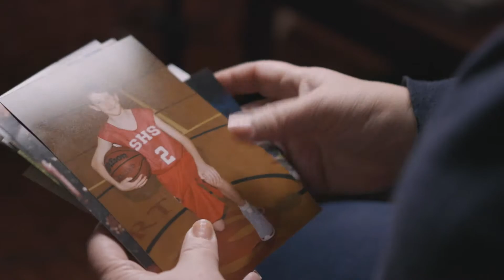Starting the Conversation: The Opioid Crisis with Terie Rives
Every town, city and suburb in the United States is impacted by the opioid epidemic.

Watch one of of our employees, Terie Rives, share her personal story during our Starting the Conversation series.